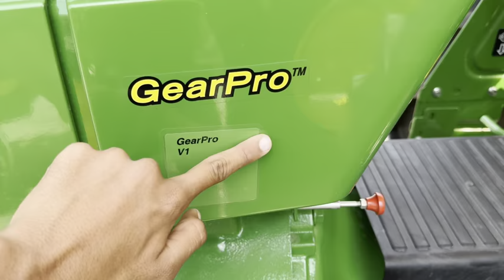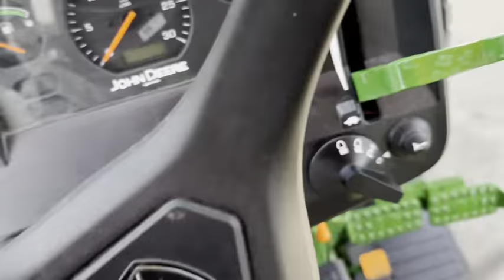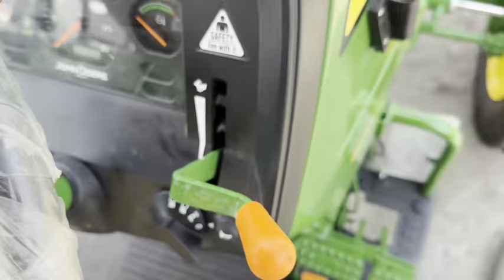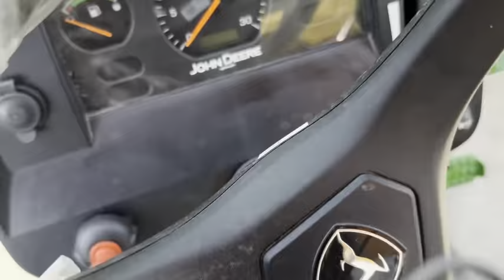New 5050 D Gear Pro 2024 Model John Deere 5050 D John Deere Tractor India Tractor Vide